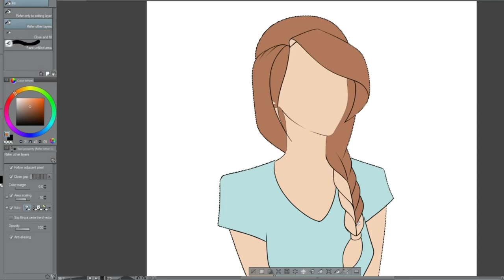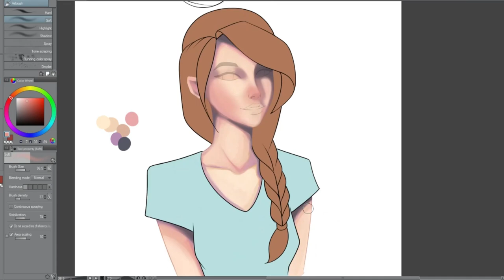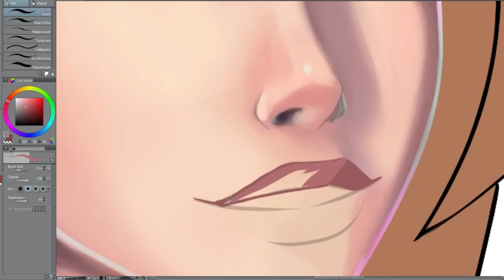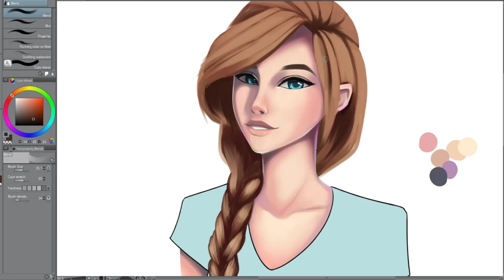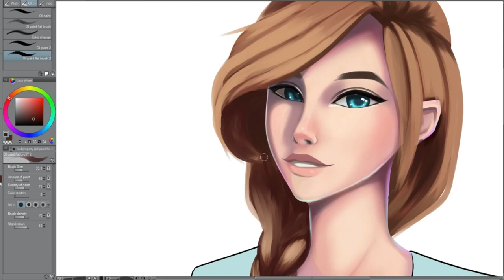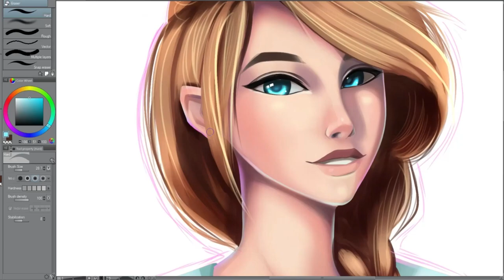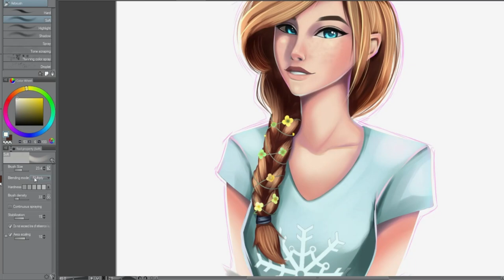【Speedpaint】WildGoat!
Hello hello everyone! Sky here!

Back again with another speedpaint! This time it's of the other co-founder or FNA Nation, WildGoat! She's a family friendly YouTuber who streams and makes videos on games like Minecraft, ROBLOX, Fortnite and more! She's definitely worth checking out if you haven't already!

Once again, check out WildGoat! As I said in my previous video, I'll be making similar gifts for the other content creators in FNA Nation! It's a family friendly discord focused around gaming and other things! Feel free to join, say hello, and be a part of an amazing community!

Once again, this is Sky! Signing out!